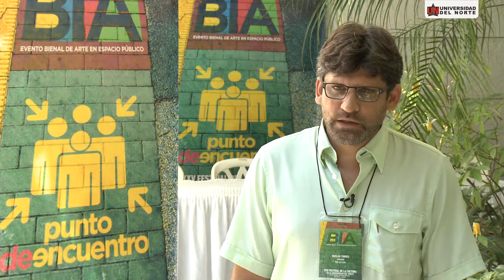Instalación Festival de la Cultura Uninorte 2013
"la cultura tiene que estar inserta en la vida universitaria" fueron las palabras del rector de la Universidad del Norte, Jesús Ferro Bayona, durante la instalación de la vigésimo quinta versión del Festival de la Cultura. El evento se constituye en escenario de BIA, evento bienal de arte en espacio público, en el que se realizan diferentes acciones, entre ellas, intervenciones artísticas que establecen lazos con la ciudadanía.